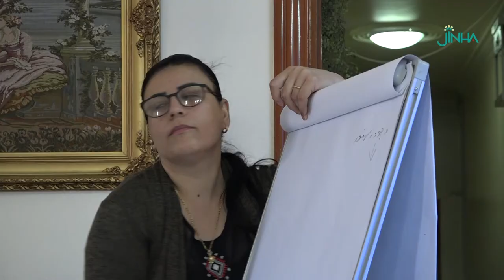ملاءمة التَّشريعات مع الاتفاقيات الدَّوليَّة موضوع طرح في ورشة عمل